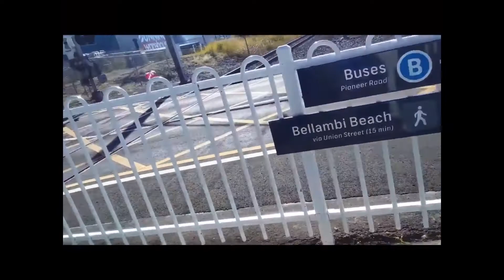Michael’s Trains Vlogs - Vlog 6 Bellambi Part 2 with the Kiama Picnic Train Part 1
Watching trains with Adz' Train Vlogs and having a good time. Enjoy.